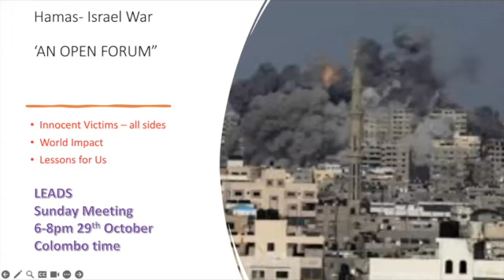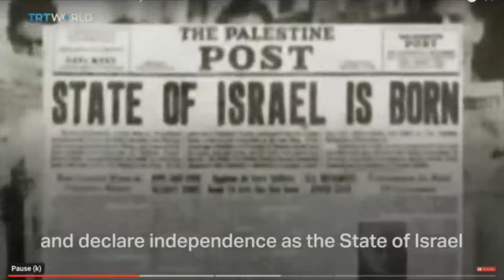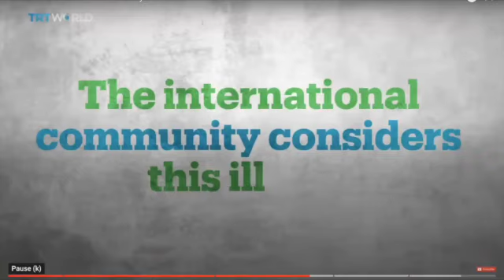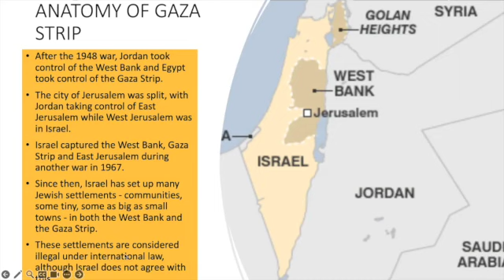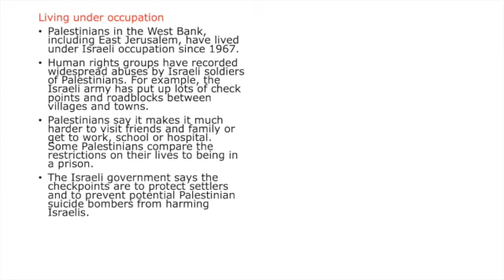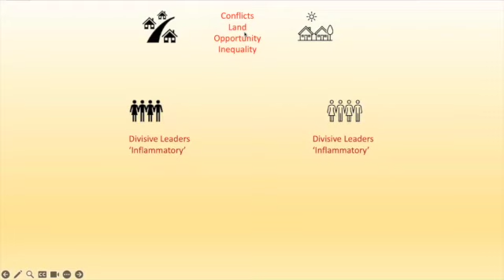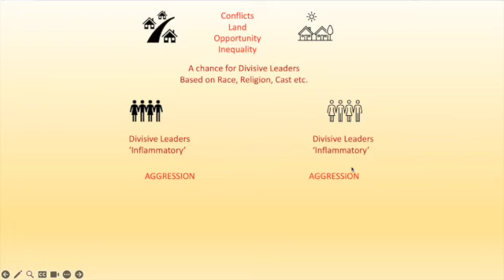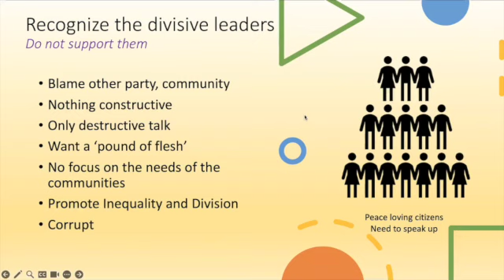Open forum 'Hamas Israel Conflict' and Us Sri Lankans Discussed 29th October 2023